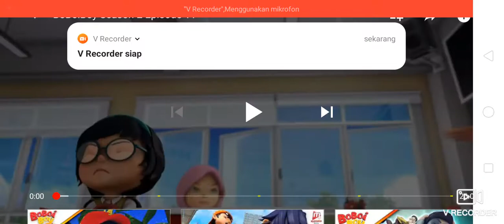Boboiboy gopal berkata hantu kawin😂😂😂😂😂😂😂😂😂😂